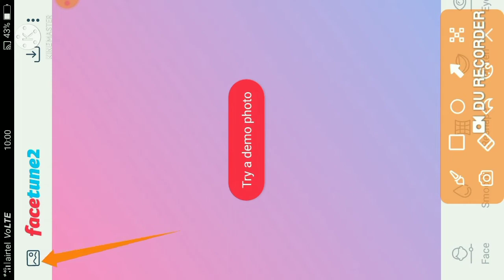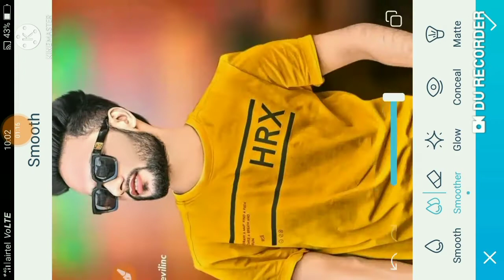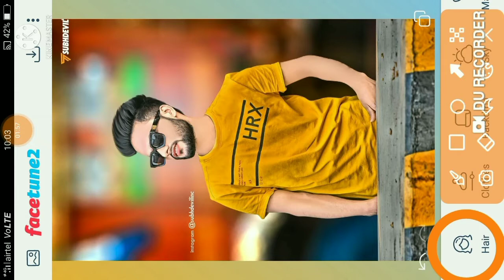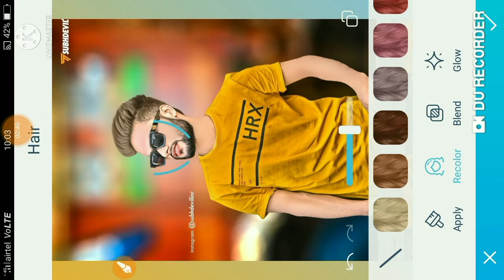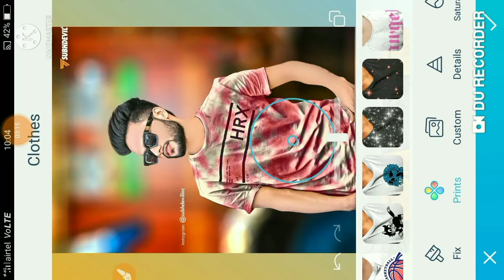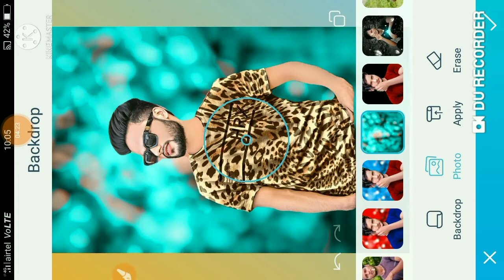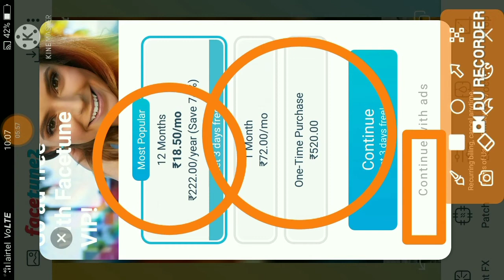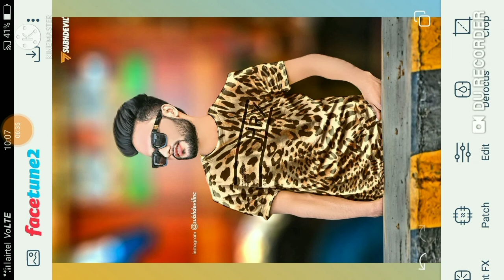Top 5 trick Facetune2 app me Best photo editing / How To facetun2 top 5 trick photo editing step by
Top 5 Facetune 2 trick
facetune2 photo editing New tutorial
facetune 2 photo editing 2021
facetune2 top 5 photo editing trick

thank you so much watching video🙏🙏🙏